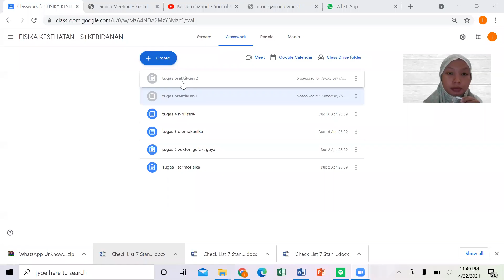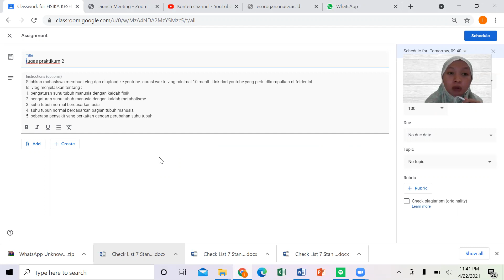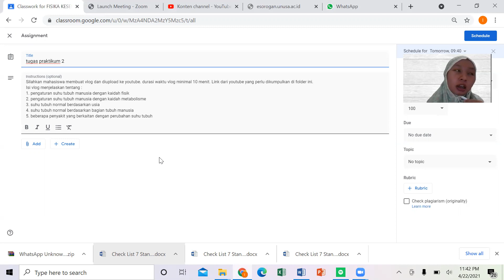Praktikum Fisika Kesehatan - suhu tubuh (2)